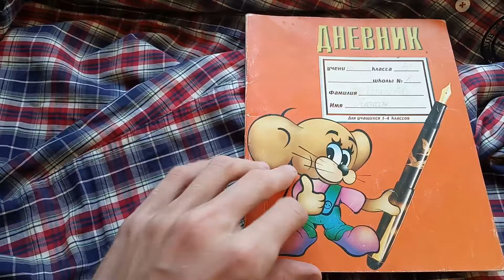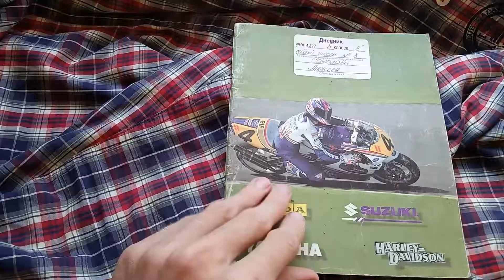Как я в школе учился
Поддержи "Проэкт Компьютер"
Долгожданное видео про то как автор канала в школе учился..